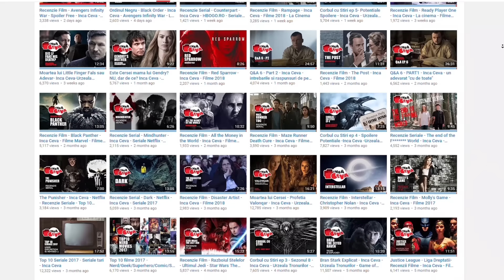Recenzie Serial - Knightfall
Templieri - Knightfall - HBOgo,ro - HBO Romania - IncaCeva - Recenzie Seriale - Seriale 2018 - Seriale pe HBO

Astazi vorbim despre serilaul Knightfall, serial produs de history channel dar distribuit in Romania de catre HBO. Cum e, daca e, ce e si daca merita sa te uiti la el, despre asta discutam in episodul de astazi.

Daca aveti preferinte pentru clipuri viitoare hit the comment button.

*Daca vreti sa sustineti canalul in orice forma posibila cu donatii minore in principal sub forma de bere buna:*